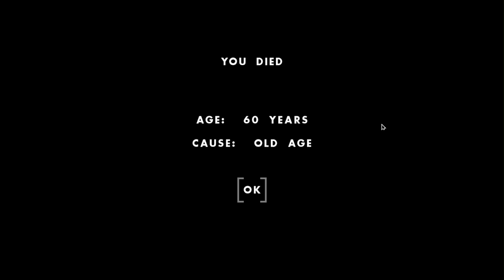I Cleaned Up Their MESS in One Hour One Life...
I Cleaned Up Their MESS in One Hour One Life! It's been a while since I played One Hour One Life so it's time to jump back into it and explore the numerous updates that came out since the last time I played. And, believe it or not, the OHOL updates are back!